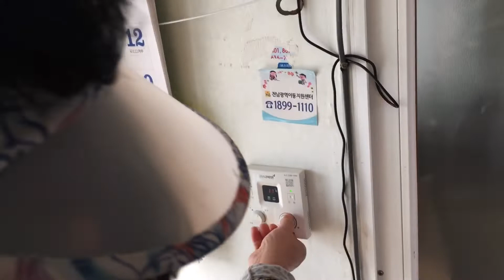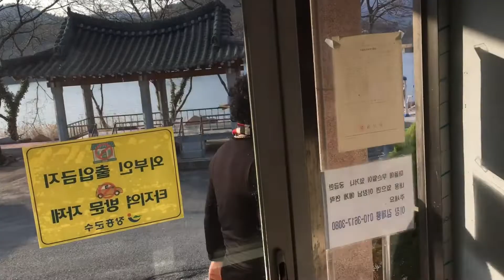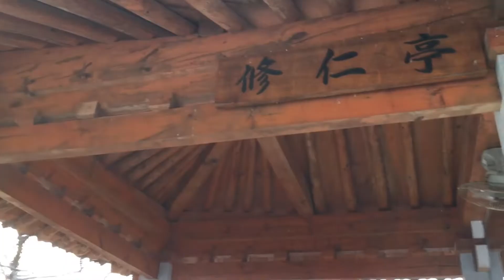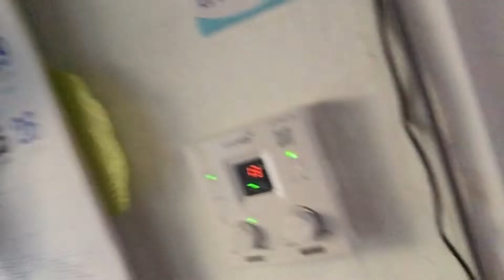장흥 농안마을에 나타난 이방인